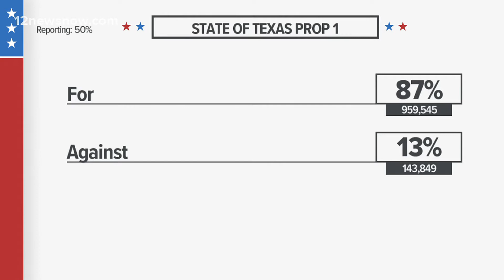'Aren't they for the people' | Texans voted 'yes' to 2 propositions concerning property taxes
One of propositions would cut school district property taxes for homeowners who are 65 years old or disabled.